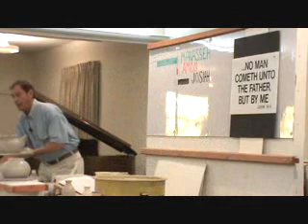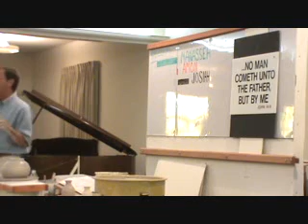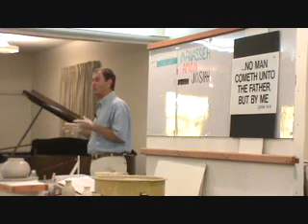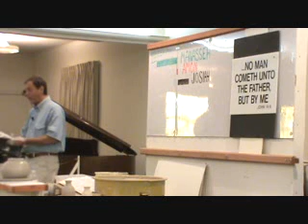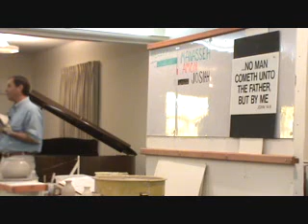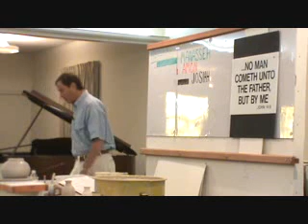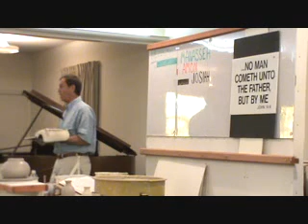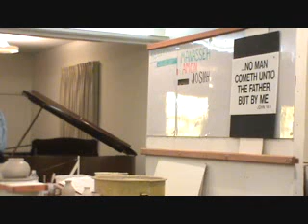Evangelist David Engesath - The Teapot 5